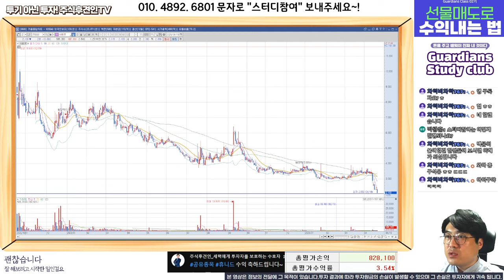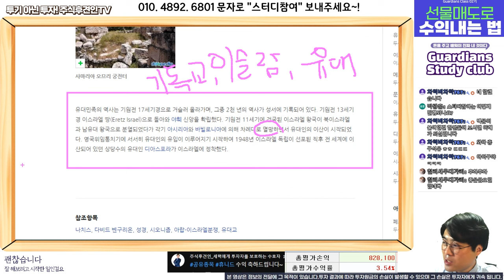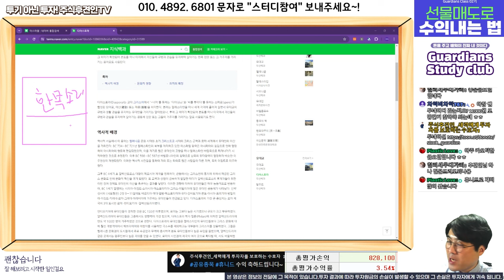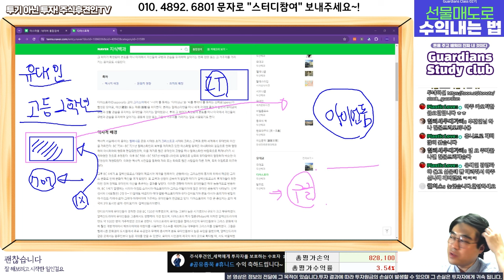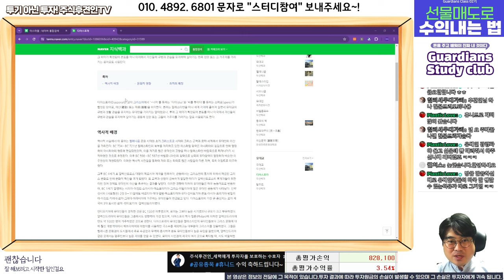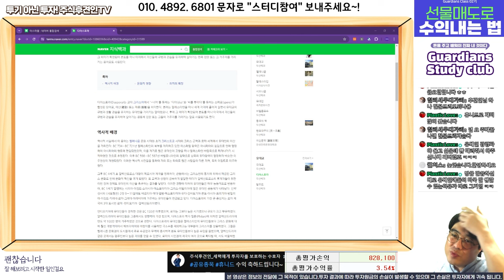이스라엘이 바이든을 신경쓰지 않는 이유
추가 하락의 대응 포지션을 구축하세요.

스터디클럽 참여를 원하시면
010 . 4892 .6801 "스터디참여" 문자 보내주세요~!